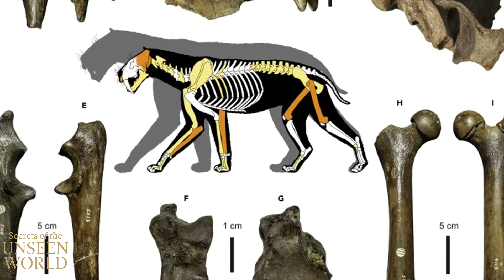How a Wolf Became Our Dog | A 30,000-Year Secret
What if the world’s most loyal companion… was once its most feared predator?
30,000 years ago, a lone wolf stood at the edge of a human fire. That night, a decision was made — not with words, but with a glance. A moment that would change the course of history.

In this episode of Secrets of the Unseen World, we uncover the mysterious transformation of wolves into dogs — a journey that began in the icy shadows of the Ice Age and ended beside our beds. From archaeological discoveries in Germany and Siberia, to modern genetic research and the famous Russian fox experiment, this is the true story of how wild wolves became man’s best friend.

Discover:

How ancient wolves began approaching human camps

Why not all wolves attacked — and some stayed

The science of domestication and mutual natural selection

Real burial sites where dogs were laid beside humans

What DNA reveals about early dog evolution

How the traits of playfulness, smaller skulls, and curled tails began to appear

And why this bond between humans and dogs remains so powerful today

This is not just history. It’s a story of survival, intelligence, and trust — buried in bones, echoed in genes, and still living in the eyes of your dog.

Hi, I'm Aaron Kael — researcher, traveler, and storyteller.
Through this channel, I share real stories and unexplained mysteries from around the world.
Expect to see strange disappearances, ancient civilizations, hidden knowledge, and the uncanny beauty of the unknown
For years, I’ve traveled, read, and listened — collecting stories that don’t make the news, but stay with you. On this channel, I share the ones that won’t let go of me.

Many of these videos explore strange and documented disappearances in remote places, like haunted forests or ancient ruins. Others follow symbols, legends, and rituals from lost civilizations — stories that hint at forgotten knowledge and powers we no longer understand. You’ll also find investigations into unusual animal intelligence, unexplained sounds, energy phenomena, and encounters with entities from the edge of perception.
Some tales are drawn from modern witnesses. Others are buried in ancient texts. All of them ask the same question:
What if we’ve only scratched the surface of what’s real?
Welcome to a space where the veil is thin — and the unseen waits.